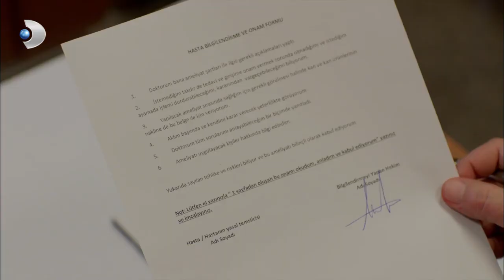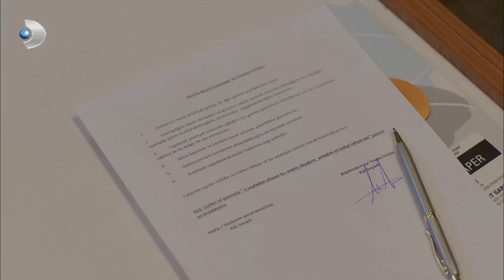Çınar, İsa İçin Ameliyat Masasına Yatıyor! - Poyraz Karayel 69.Bölüm